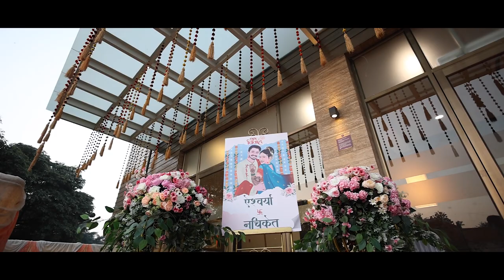Aishwarya + Nachiket Wedding Teaser